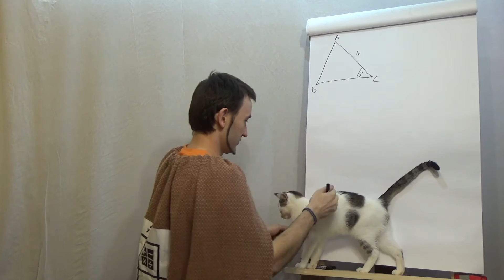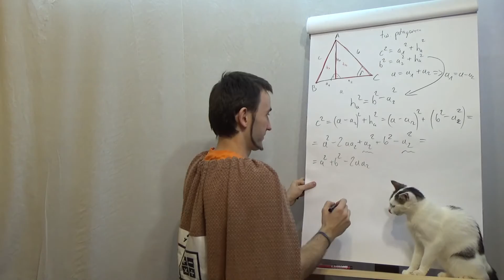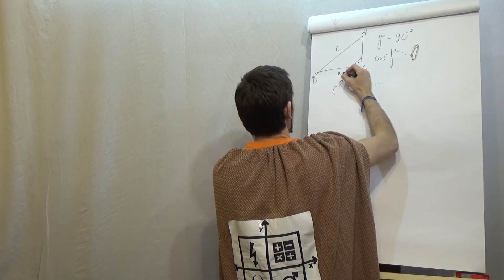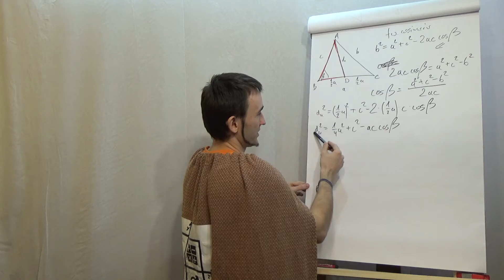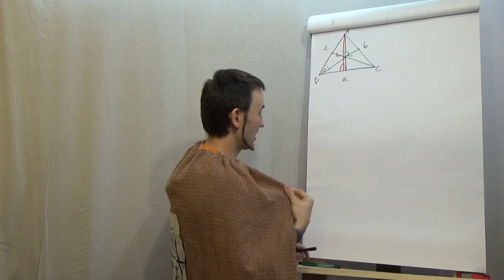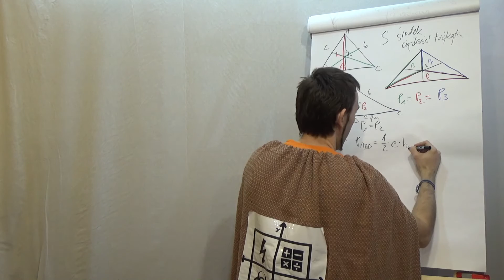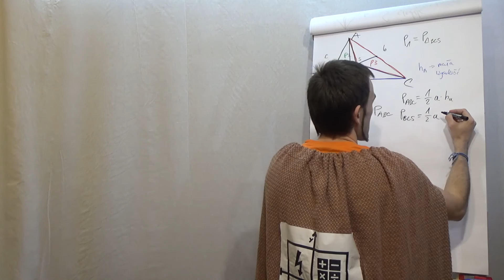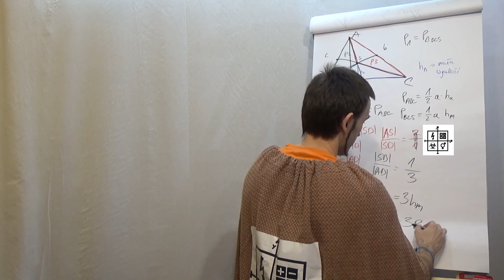Twierdzenie cosinusów i środkowe w trójkącie. Wyprowadzenie wzorów :)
Gościem specjalnym w dzisiejszym odcinku został mój kot, który usilnie chce zaistnieć w internecie. Nazywa się ORB. To z gry Quake3, jakby kto pytał :)

Materiał rozpoczynam od wyprowadzenia twierdzenia cosinusów dla dowolnego trójkąta oraz pokazuję postać tego twierdzenia dla trójkąta prostokątnego.
Następnie zajmuję się środkowymi trójkąta i wyprowadzam wzór na długość dowolnej środkowej trójkąta. Potem przedstawiony jest dowód na podział pola dowolnego trójkąta, na dwa równe pola, przez wykreślenie środkowej. Jest też zadanie dodatkowe – trzy równe pola.

Podczas obliczeń końcowych popełniłem mały błąd poprawiając, coś co dobrze napisałem :) Jest to bardzo częste u wielu osób. Moja rada brzmi – jeśli coś już napiszecie to zostawcie to w takiej postaci – pierwsza myśl jest najlepsza.

Jeśli się Wam podobało to subujcie i lajkujcie.
Jeśli macie propozycje albo inne uwagi to piszcie w komentarzach.